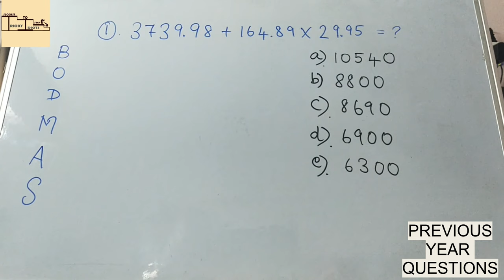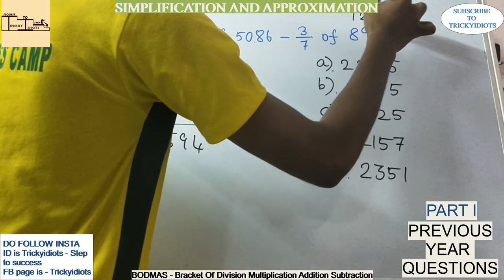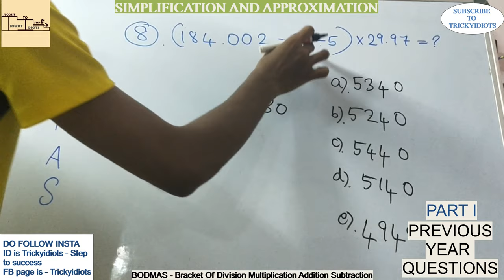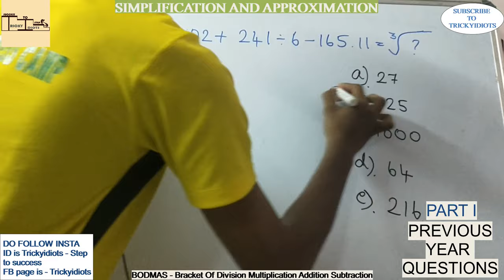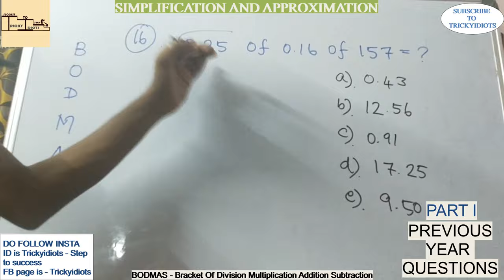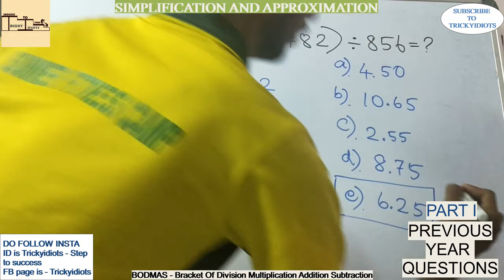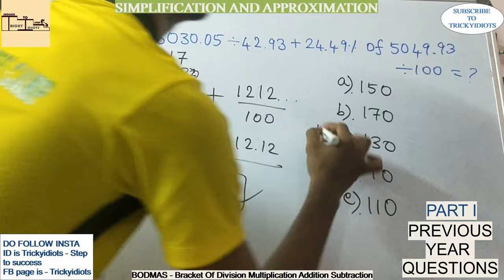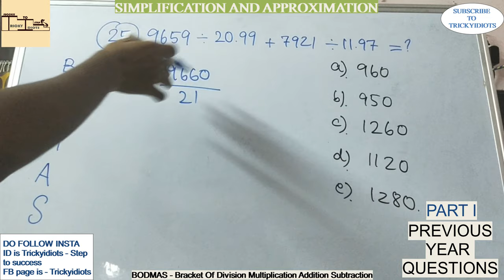SIMPLIFICATION | IBPS PO PREVIOUS YEAR QUESTIONS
Simplification previous year question with solution